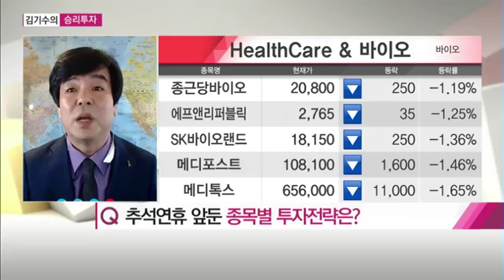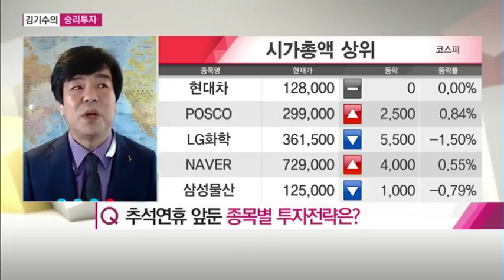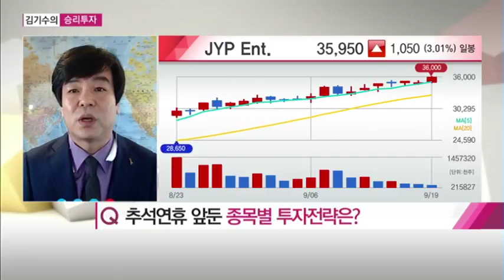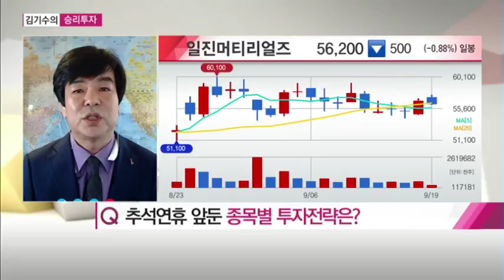[김기수의 승리투자] 추석연휴 앞둔 종목별 투자전략은?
09/19 시장공감 10